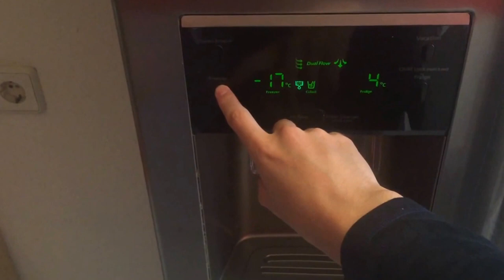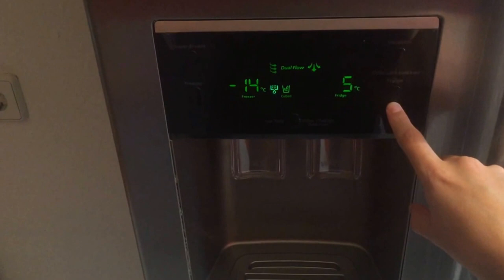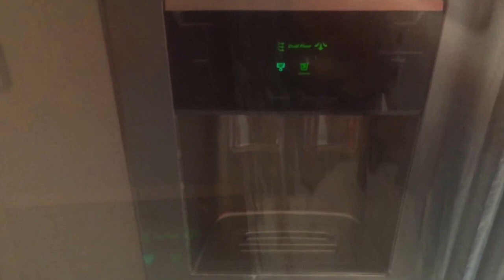Samsung RSA1ZTSL - Side by Side - Presentation - Kühlschrank / Fridge - MUSIC-EDITION - TeekayTech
Samsung RSA1ZTSL, Side by Side, RSA1UTMG, RSA1UHMG, RSA1VTMG, RSA1ZHMG, RS7577THCSP, RS7577THCSL, RS7778FHCSL, RS7578THCSP, RSA1UTMG, RSA1ZTMG, RS7578THCSL, RS61782GDSL, RS6178UGDSR, RS61781GDSR/ES, RS-A1UTMG,